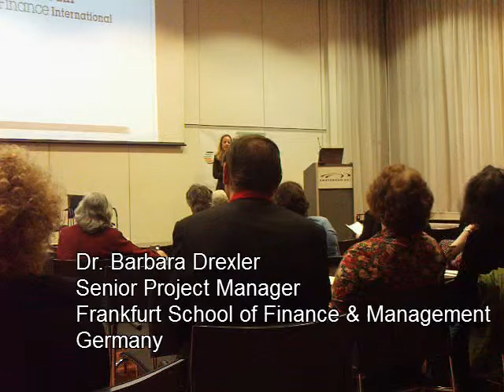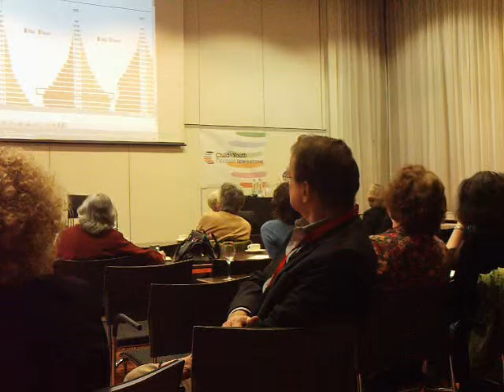Barbara Drexler CYFI Summit 2012 Breakout Session 1.5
CYFI Summit 2012 Breakout Session 1.5 Barbara Drexler Senior Project Manager Frankfurt School of Finance and Management